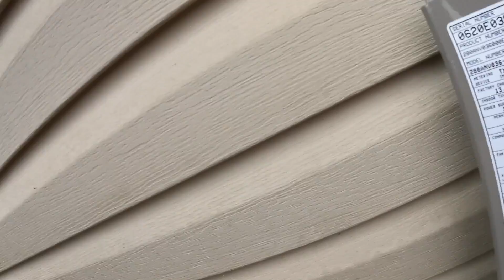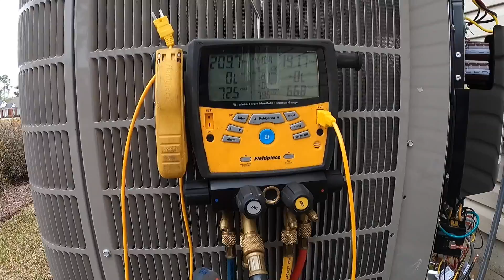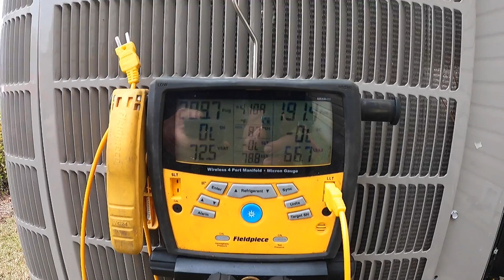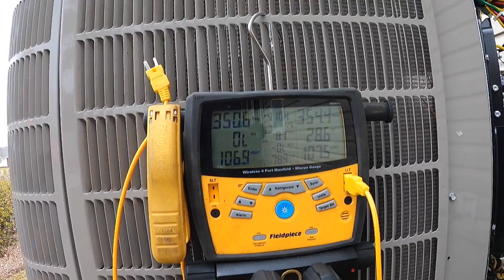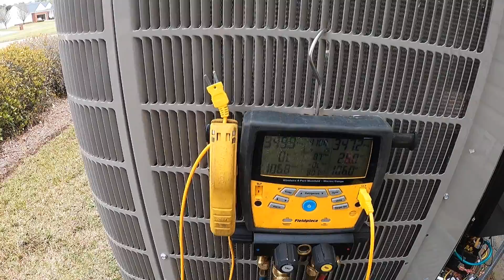Leak detection method for HVAC copper line sets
Using nitrogen to pressure test a condenser, lineset & fan coil.